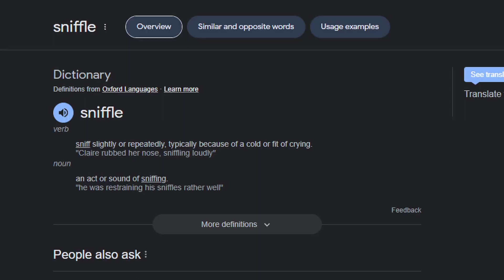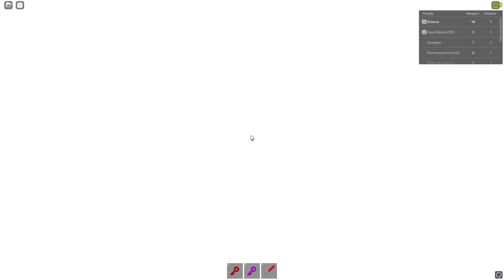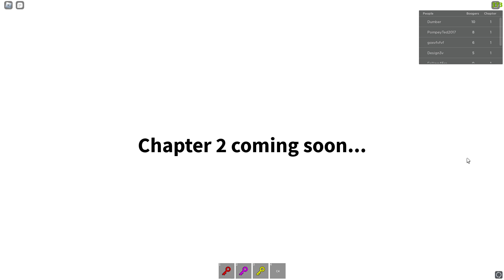DON'T GET SNIFFED (2) -Roblox Horror game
PART TWO TO THE PREVIOUS VIDEO.
ROBLOX HORROR GAME SERIES #2